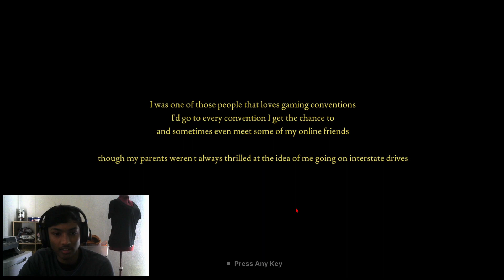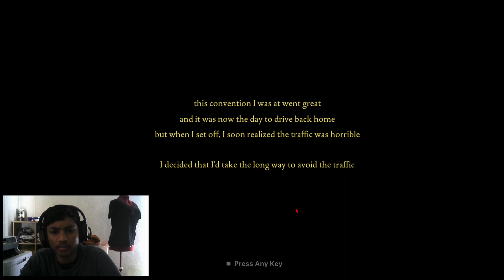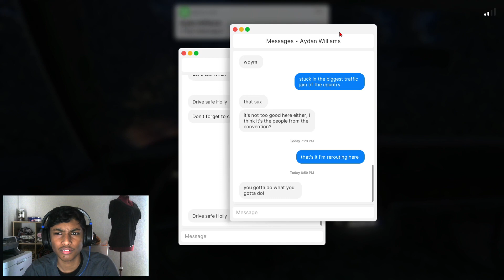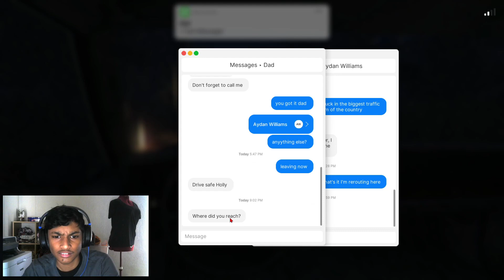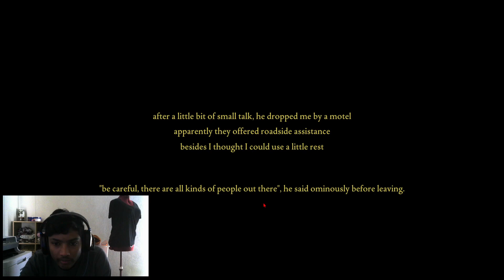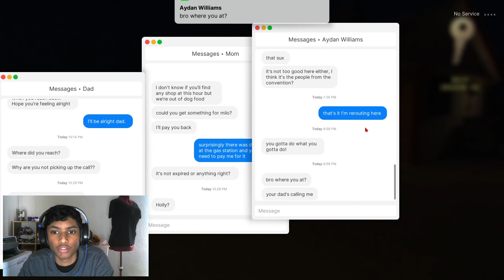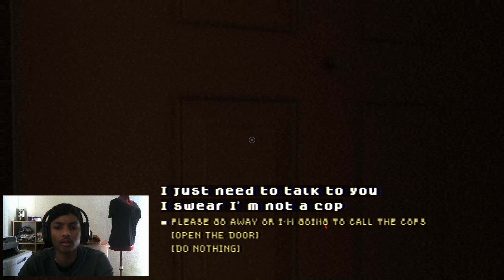CURSED HORROR GAME! | Fears To Fathom Norwood Hitchhike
Leave A Suggestion Of What You Wanna See On This Channel!

My channel is all about entertainment.